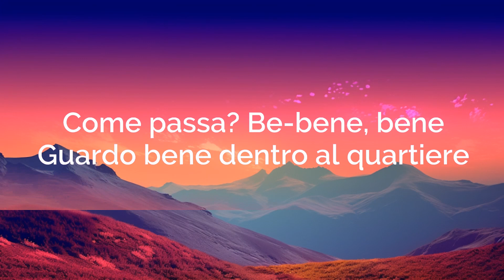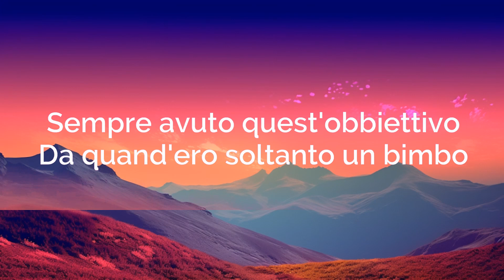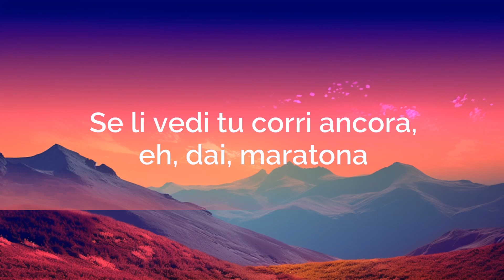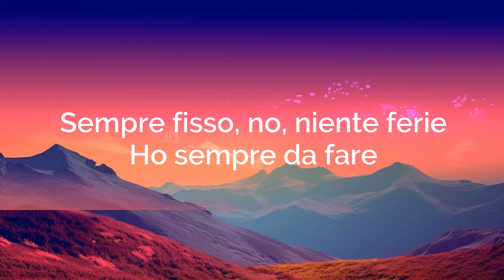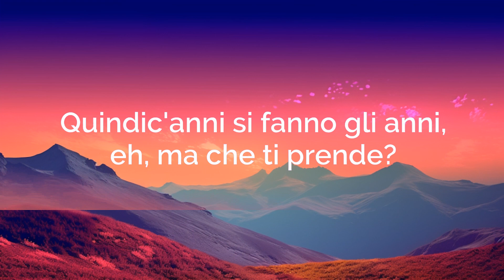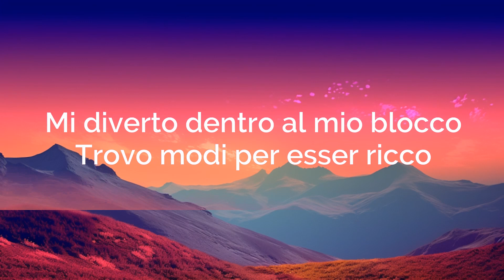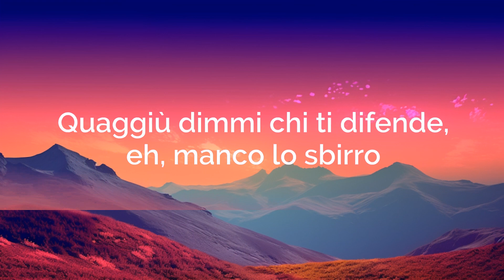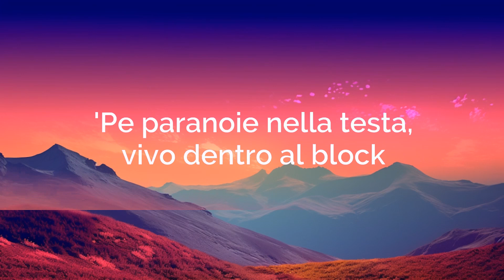Neima Ezza - Block (Testo/Lyrics) (1 ora/1hour)